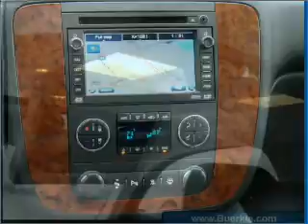2007 Chevrolet Tahoe - Vadnais MN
Year: 2007
Make: Chevrolet
Model: Tahoe
Trim: Sport
Engine: 5.3 liter 8 cylinder 16 valve
Transmission: 4-Speed Automatic
Color: Black
Mileage: 68725
Address:
3360 Highway 61